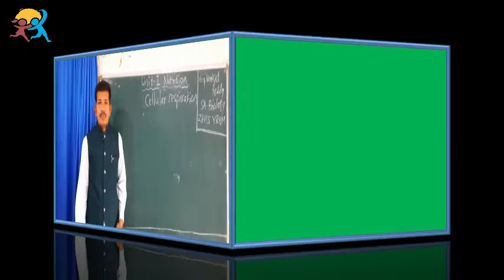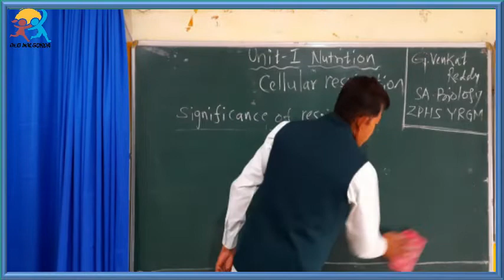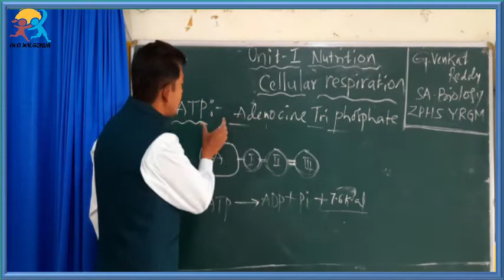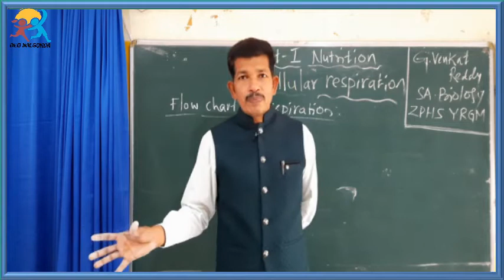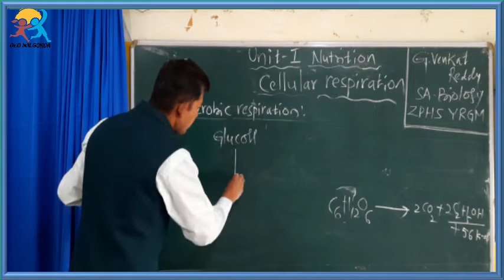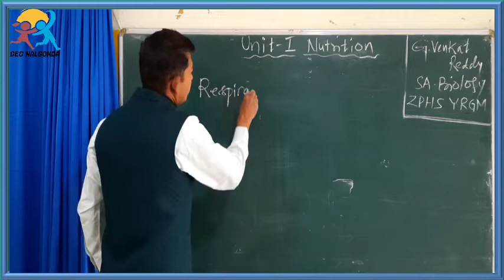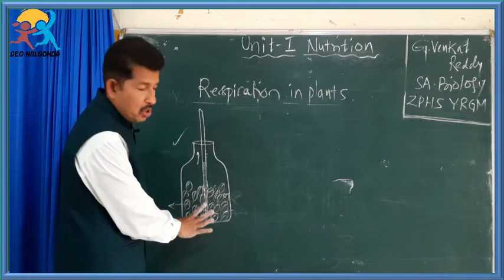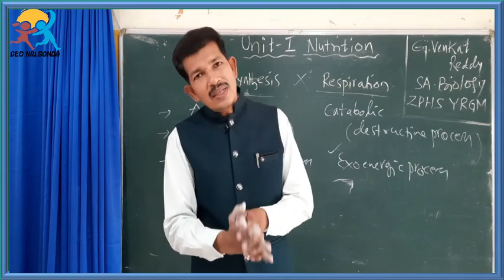10th EM Bio Unit 1.Nutrition Part1, Unit 2 Cellular Respiration System Part,2